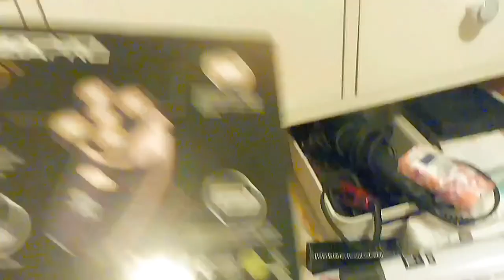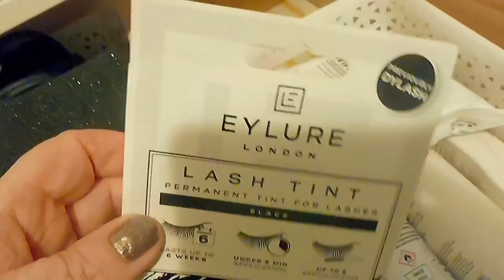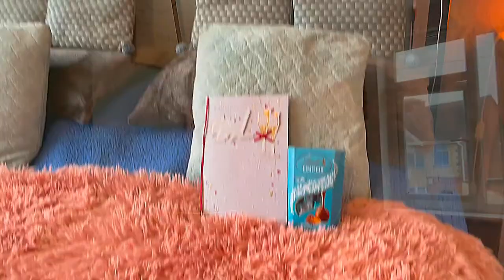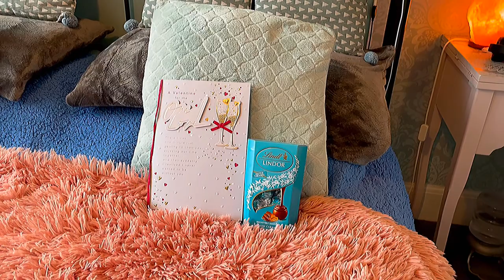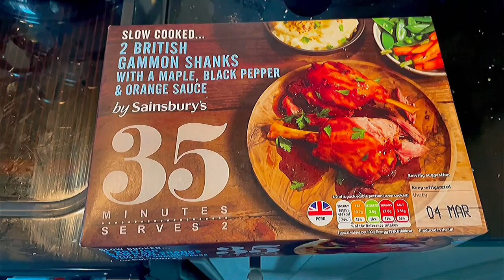PRODUCTIVE WEEKEND VLOG IN LOCKDOWN 4 | CHANEL NO.5 | MISS DIOR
I have been very productive this weekend, sorting bits and bobs out and cooking a Sunday Roast with apple & sultana crumble.

Love Lesleyanne xxx

Glossybox - First Box for £10
use code - VDAY

ODDBOX FRUIT & Veg:-